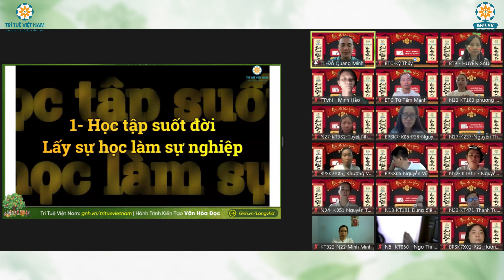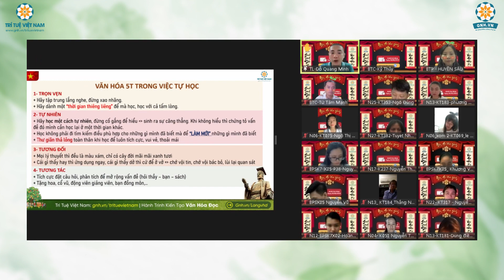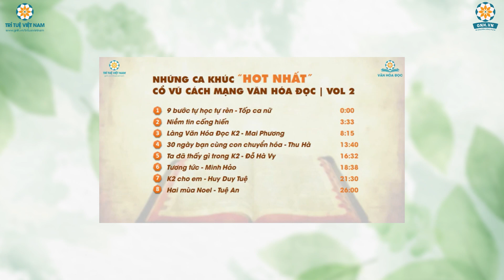BẢN TIN GIÁO DỤC CHUYỂN HÓA SỐ 25 (NGÀY 22/06/2023) | TRÍ TUỆ VIỆT NAM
📺 BẢN TIN GIÁO DỤC CHUYỂN HÓA SỐ 25 (NGÀY 22/06/2023) ✍📖📝
📝 Xin kính chào quý vị, chúng ta lại gặp nhau trong chuyên mục Bản tin Giáo dục chuyển hóa số 25 được phát sóng vào thứ 5 ngày 22/06/2023. BẢN TIN tuần này sẽ có những NỘI DUNG đáng chú ý sau đây:
1. Tiếng trống khai giảng hành trình Kiến tạo Văn hoá đọc K7 đã chính thức vang lên vào 4h30’ sáng Chủ nhật, ngày 18/6/2023
2. Dự án “VĂN HÓA ĐỌC VIỆT NAM” tổ chức khai giảng khoá 3 - CHIẾN BINH VĂN HÓA ĐỌC với hơn 100 tân binh tham gia
3. Làm cách mạng không thể thiếu thơ ca văn nghệ - Khoá học “Ca hát 3 gốc - Ca trong hiểu biết, hát trong yêu thương” lần đầu tiên có mặt tại Cộng đồng Sống Tử Tế
4. Chuỗi hoạt động đầy ý nghĩa của dự án Tiếng Anh 3 gốc
🎯 Chuyên mục Bản tin Giáo dục chuyển hóa thuộc Kênh TH-VHĐ (Kênh Văn Hóa Đọc Tinh Hoa) tổng hợp các thông tin 03 gốc về Giáo dục chuyển hóa trên toàn quốc.
📺 Chương trình được phát sóng vào 18h tối thứ 5 hàng tuần trên kênh Youtube và Fanpage Trí Tuệ Việt Nam
🙏 Xin mời anh chị, thầy cô và những người cộng sự yêu giáo dục cùng theo dõi.
- BTC Trí Tuệ Việt Nam -
- Tên tài khoản: Trí Tuệ Việt Nam
- Đại diện: Lưu Khánh Chi
- Số tài khoản: 5613 - MB bank
- Nội dung chuyển khoản: thiennguyen_hoten_sdt